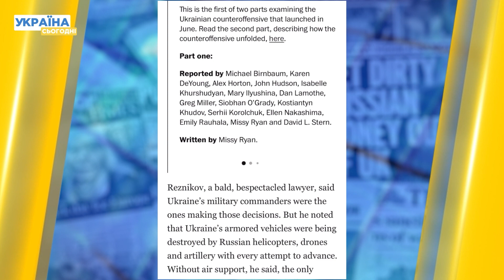Наступ пішов не за планом через розбіжності із США та Заходом? Залужному довелося змінити тактику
Американське видання опублікувало аналіз українського контрнаступу після інтерв'ю з понад 30 високопосадовцями з України, США та європейських країн. Деталі в сюжеті!